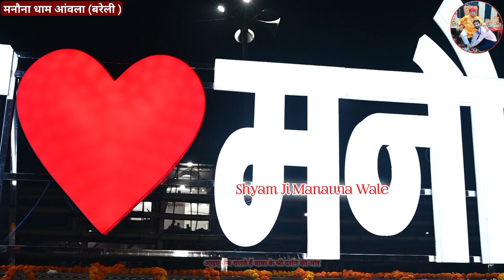मोक्षदा एकादशी में सुन्दर सजी मनौना नगरी || manona dham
मनौना धाम का पूरा पता: - ग्राम व पोस्ट मनौना तहसील आंवला जिला बरेली उत्तर प्रदेश श्री खाटू श्याम मनौना धाम पिन 243301

 परम पूज्य  महंत श्री ओमेंद्र चौहान जी - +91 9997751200